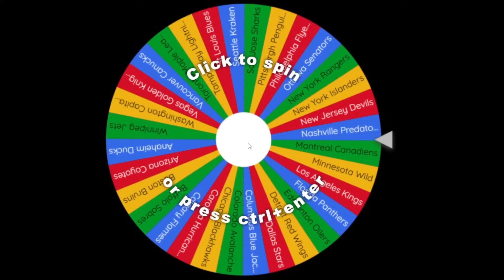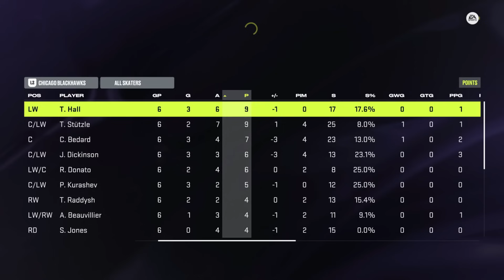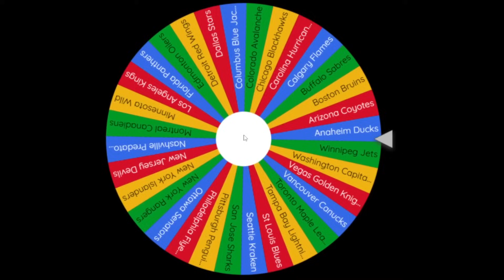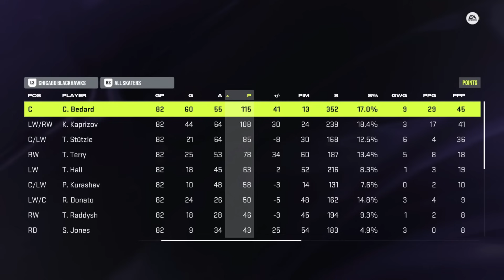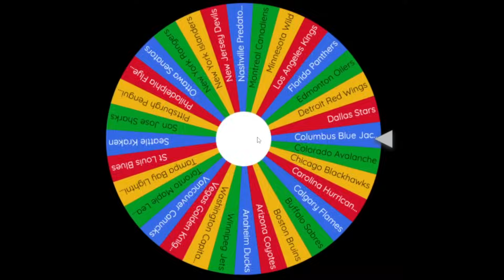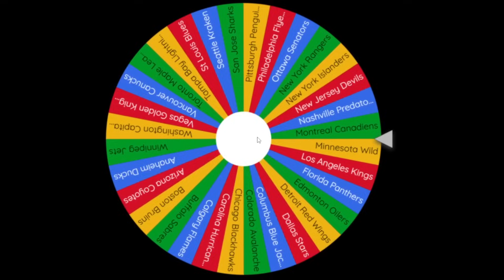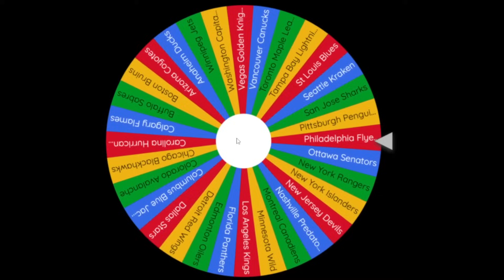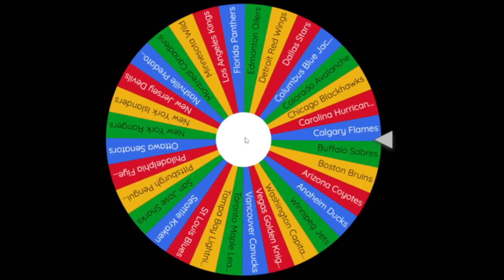Every Year Connor Bedard Loses He Adds Another Superstar